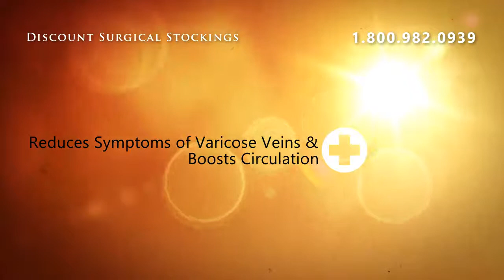Microfiber Opaque PantyHose 20-30 Firm Support - Light Beig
Absolute Support is our private line of High Quality Compression at Value pricing! All products are designed and engineered with your comfort in mind.  Absolute support delivers physician-prescribed elastic compression therapy guaranteed.  Just  like the big name obrandso, we take 4-6 compression measurements at  precise intervals between the ankle and end of garment. Multiple  measurements guarantee our garments are comfortable and deliver an  accurate distribution of the pressure gradient.

Microfiber Opaque  PantyHose 20-30 Firm Support - Light Beige ** Size Large